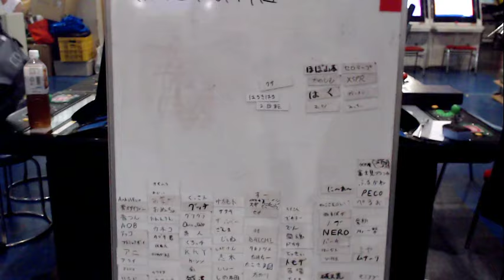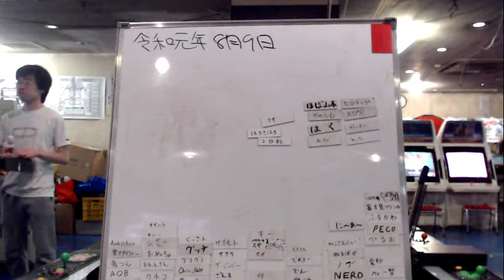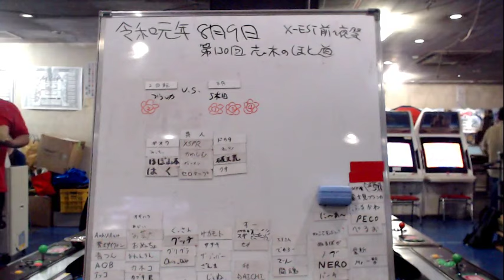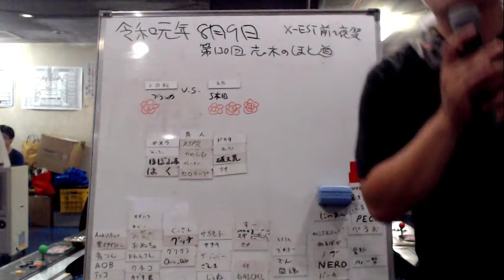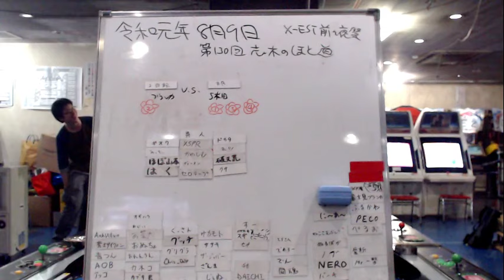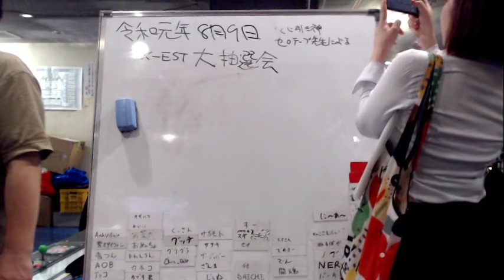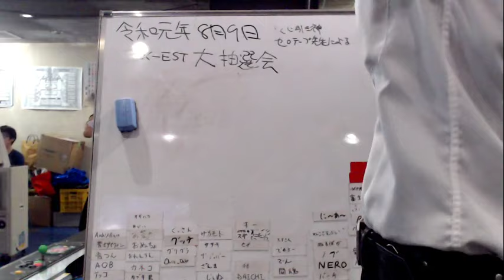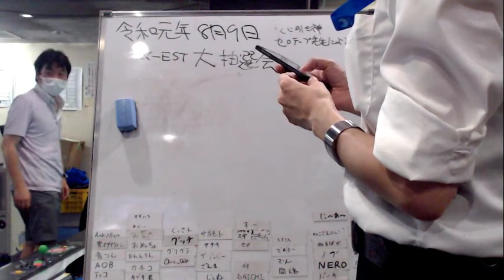【スパIIX】 Game Daytona Shiki - Pre X-EST - 09/08/2019 【SSFIIX】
[Lap - 1 - 周目]
0:37:40 モツ Motsu (O.Honda) vs. クサ Kusa (Honda)
0:39:15 破天荒 Hatenko (Ryu) vs. クサ Kusa (Honda)
0:41:30 破天荒 Hatenko (Ryu) vs. カワシム Kawasim (Zangief)
0:43:20 ほぼ山本 Hobo Yamamoto (ChunLi) vs. カワシム Kawasim (Zangief)
0:45:10 ほぼ山本 Hobo Yamamoto (ChunLi) vs. みち Michi (Ryu)
0:46:50 ほぼ山本 Hobo Yamamoto (ChunLi) vs. はく Haku (Cammy)
0:48:10 永田正月 Nagata Shogatsu (Dhalsim) vs. はく Haku (Cammy)
0:49:15 2回転 Nikaiten (Blanka) vs. はく Haku (Cammy)
0:50:35 2回転 Nikaiten (Blanka) vs. ディオン Dion (Hawk)
0:51:50 2回転 Nikaiten (Blanka) vs. セロテープ Cellotape (Claw)
0:53:35 2回転 Nikaiten (Blanka) vs. XSPR (Ryu)
0:54:35 2回転 Nikaiten (Blanka) vs. ドカタ Dokata (Ryu)
0:55:45 2回転 Nikaiten (Blanka) vs. 呉人 Kuregin (Dhalsim)
0:57:15 2回転 Nikaiten (Blanka) vs. ギオウ Giou (O.Ken)

[Lap - 2 - 周目]
0:58:25 2回転 Nikaiten (Blanka) vs. モツ Motsu (Blanka)
1:00:10 2回転 Nikaiten (Blanka) vs. クサ Kusa (ChunLi)
1:02:10 破天荒 Hatenko (Ryu) vs. クサ Kusa (ChunLi)
1:03:45 カワシム Kawasim (Dhalsim) vs. クサ Kusa (ChunLi)
1:05:05 カワシム Kawasim (Dhalsim) vs. みち Michi (Boxer)
1:07:20 カワシム Kawasim (Dhalsim) vs. ほぼ山本 Hobo Yamamoto (ChunLi)
1:08:55 カワシム Kawasim (Dhalsim) vs. 永田正月 Nagata Shogatsu (O.Honda)
1:11:25 はく Haku (Cammy) vs. 永田正月 Nagata Shogatsu (O.Honda)
1:12:35 ディオン Dion (Boxer) vs. 永田正月 Nagata Shogatsu (O.Honda)
1:14:30 セロテープ Cellotape (Zangief) vs. 永田正月 Nagata Shogatsu (O.Honda)
1:16:35 XSPR (Ryu) vs. 永田正月 Nagata Shogatsu (O.Honda)
1:18:55 ドカタ Dokata (Ryu) vs. 永田正月 Nagata Shogatsu (O.Honda)
1:20:35 呉人 Kuregin (Dhalsim) vs. 永田正月 Nagata Shogatsu (O.Honda)
1:22:05 ギオウ Giou (Ryu) vs. 永田正月 Nagata Shogatsu (O.Honda)
1:23:40 2回転 Nikaiten (Boxer) vs. 永田正月 Nagata Shogatsu (O.Honda)

[Final FT3]
1:25:45 2回転 Nikaiten (Blanka) vs. 永田正月 Nagata Shogatsu (O.Honda)
1:27:30 2回転 Nikaiten (Blanka) vs. 永田正月 Nagata Shogatsu (O.Honda)
1:29:45 2回転 Nikaiten (Blanka) vs. 永田正月 Nagata Shogatsu (O.Honda)
1:31:00 2回転 Nikaiten (Blanka) vs. 永田正月 Nagata Shogatsu (O.Honda)
1:32:15 2回転 Nikaiten (Blanka) vs. 永田正月 Nagata Shogatsu (O.Honda)